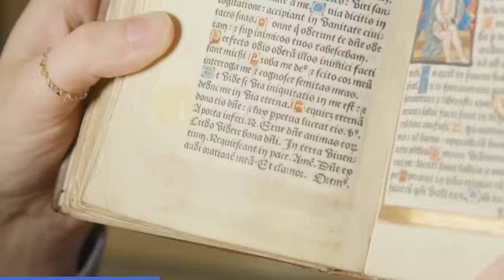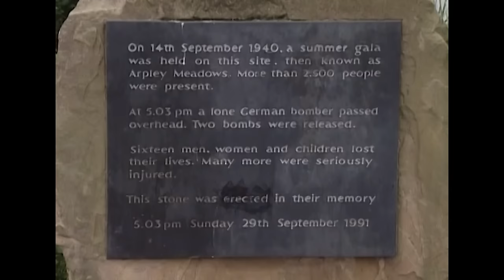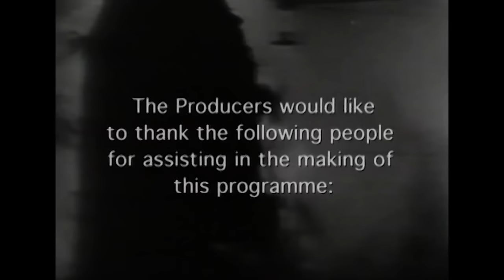V-1 Flying Bombs: WW2 Cruise Missiles Deployed For Terror Bombing | Blitz On The North | Timeline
Although there were no great Blitz campaigns such as those seen in London and Coventry, the Luftwaffe made many determined bombing attacks on the North of England. This documentary looks at life in the wartime North, including the V1 rocket raids on the towns on the North Eastern coastline and the work of anti-aircraft Barrage Balloon squadrons.